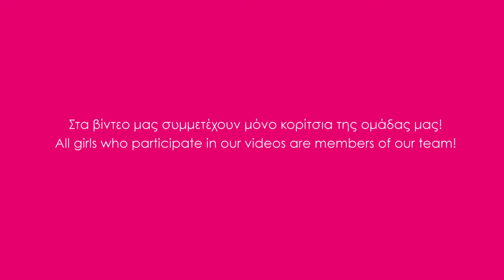Girls just wanna have bags!